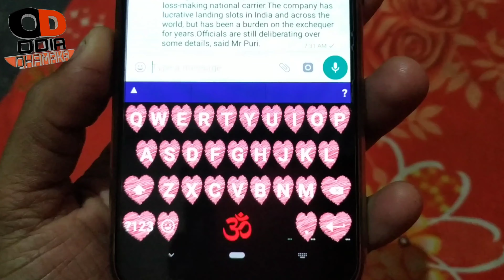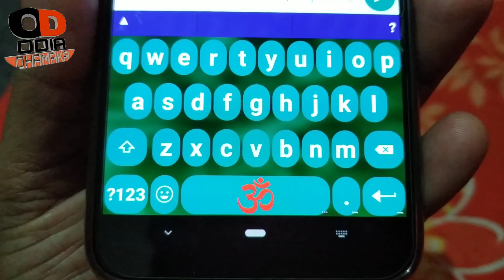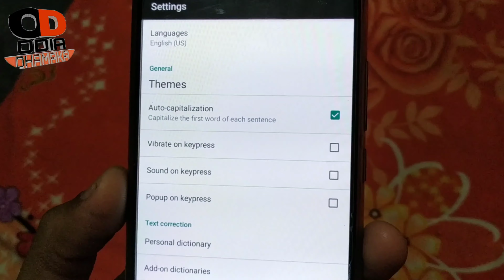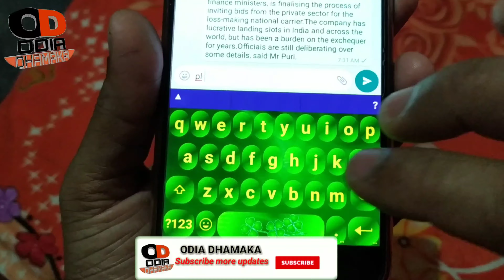ଏହି ଆପ୍ଲିକେସନ ଖୋଜିକି ବି ପାଇବେନି // ପୂରା ନୂଆ ଆଉ Trending ଆପ୍ଲିକେସନ ଆସିଯାଇଛି // ଧମକା ଆପ୍ଲିକେସନ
BO-YA BY-M1 Microphone
3110 Tripod Stand